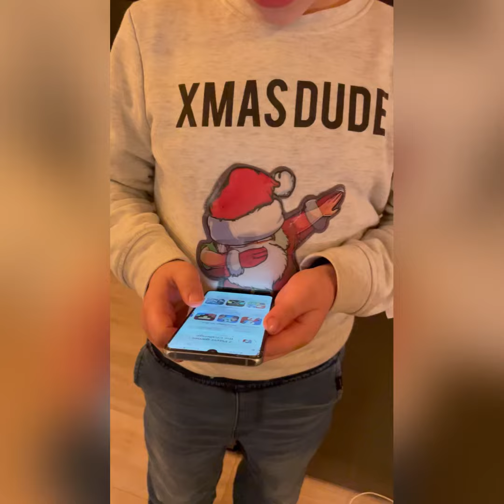Das Leben als Goalie - Tag 30 - Dienstag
Finn hatte heute eine Stunde Eishockey-Training mit der U9 B der Löwen Frankfurt in der kleinen Halle der Eissporthalle in Frankfurt. Bis wir aber loskamen hat etwas länger gedauert. Das Handy bot heute doch zu viel Ablenkung. Max nutzte den Trainingsfreien Tag, um Plätzchen für die Schule zu backen. Finn trainierte heute als Spieler und kam dann pünktlich um 18.30 Uhr vom Eis. Nach Hause fahren, essen und dann ab ins Bett.